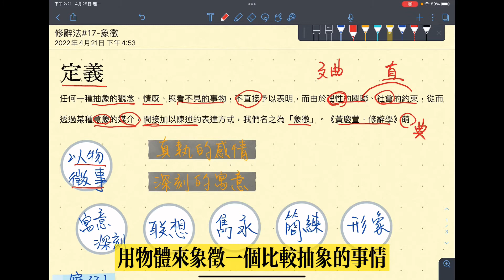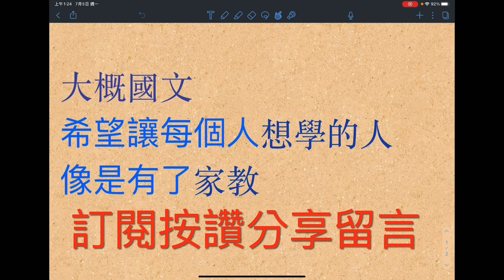修辭#17-象徵法，以物徵事（大概國文）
象徵是一種較難的寫作手法，
也是一種較難學會、較難讀懂的寫作手法，
所以能承載更深的寓意、更多元的意象。
學會後，不論是閱讀或是寫作，都能有更多的樂趣。

修辭#14-示現法，追述示現、懸想示現、未來示現，把從未經歷過的，說得好像自己親見親聞
修辭法#15-譬喻兼轉化？這兩個修辭格有可能在同一個句子上使用嗎？原來有兩派的說法
修辭#22-層遞，遞升遞降，層遞法原理不難，重要的是常識的累積、邏輯類推的能力
修辭#24-倒反法，倒辭、反語，哪一個有諷刺的意味在？「好容易」等於「好不容易」？到底為什麼要說反話？

同訓與對文，古人的「名」與「字」，配合「單字解釋#3」-如何在學習文言文的過程中培養與利用類推能力

六書#4-樂遊六書，卡牌桌遊開箱、試玩、規則簡介、作者黃清峰老師訪談，透過遊戲學習六書造字法則

詞性#4-動詞+介詞，動詞前後加什麼詞，介繫詞是什麼？介繫詞的位置？何時要加介繫詞何時不用？直接受詞和間接受詞的不同
詞性#6-助詞，代詞性助詞、賓語提前助詞、結構助詞、動態助詞、比況助詞、表數助詞、語氣助詞、助動詞

詞性#16-好容易？好不容易？「好不」是程度副詞，到底哪個是容易哪個是不容易？教你最簡明的分辨法
詞性#17-差一點兒考上？差一點兒沒考上？倒底是考上了沒？倒反法的延伸學習，原來跟「想不想要」這件事情發生有關